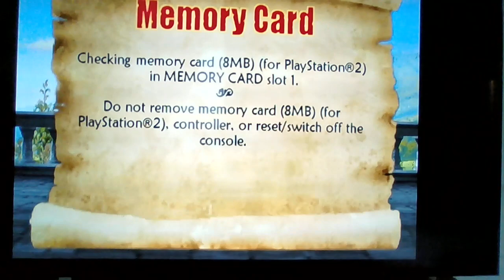Shrek Super Slam PS2 Episode 8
Hey all! Time now for Episode 8 of Shrek Super Slam for PS2! How will I do in this episode!? Watch and find out!